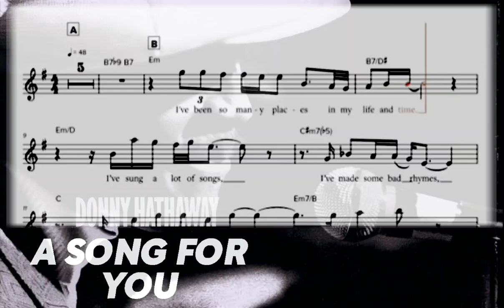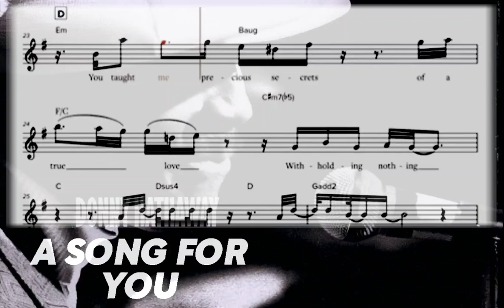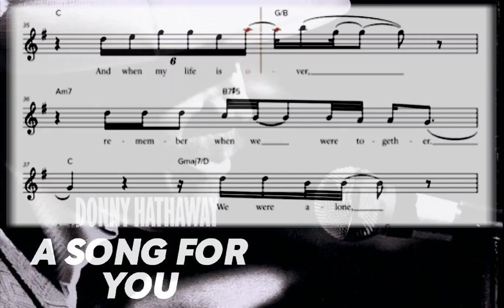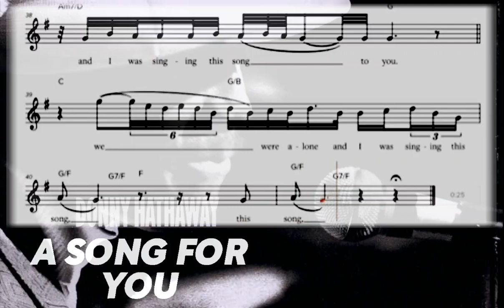🎼 BGM MR Score | A Song for You | Song by Donny Hathaway